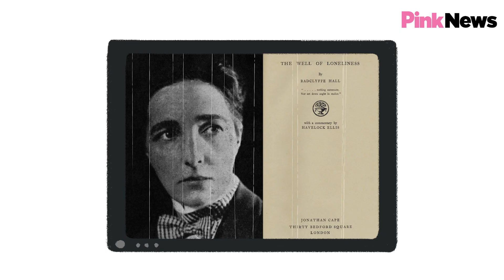Lesbian quiz: Test your lesbian trivia from Gentleman Jack to TV's first lesbian kiss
How much do you know about lesbians? Take our lesbian history quiz to test your knowledge on all things Sappho from Anne Lister, to butch lesbians at the Stonewall Riots, and Ellen DeGeneres' big coming out moment.

1. Who was Anne Lister and where did she live? 0:09
2. The Stonewall Riots are famous for being led by Marsha P Johnson and Sylvia Rivera but who was the also lesbian leading the protest? 1:15
3. Which island once sought an injuction to try and stop people from using the word lesbian? 1:47
4. True or false: A group of lesbians once abseiled into the Houses of Parliament and made it onto live TV. 2:15
5. When was the first lesbian kiss on UK TV and what show was it on? 2:55
6. Which country elected the world's first openly lesbian prime minister in 2009? 3:11
7. When was the first known lesbian organisation founded in the United States? 3:40
8. Which lesbian novel was banned by British courts for being ‘obscene’ because it defended "unnatural practices between women"? 4:31
9. True or false: There is a Swedish town of 25,000 lesbians who don’t speak to men. 5:00
10. Lesbian comedian Ellen DeGeneres came out in 1997 but how did she come out? 5:51